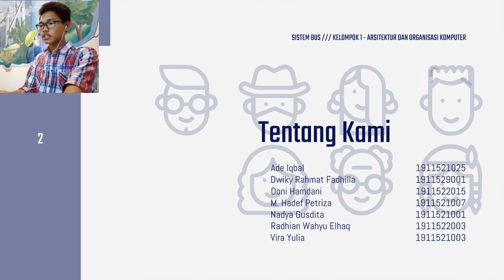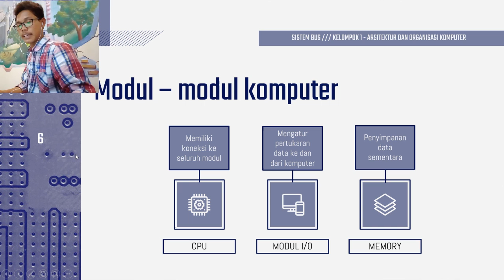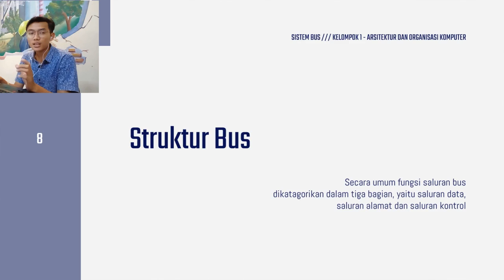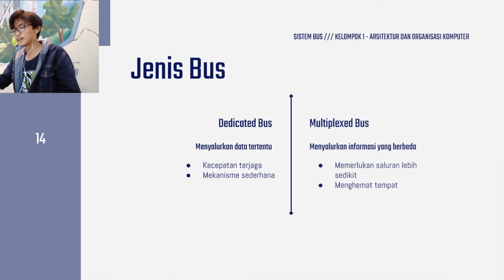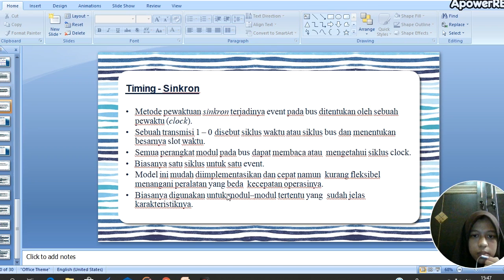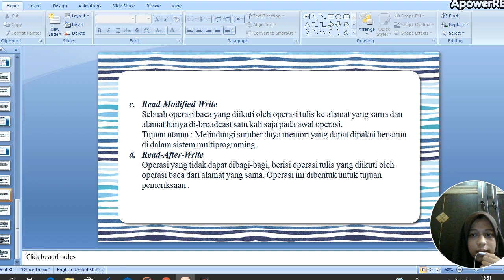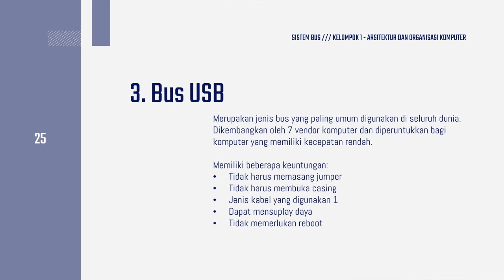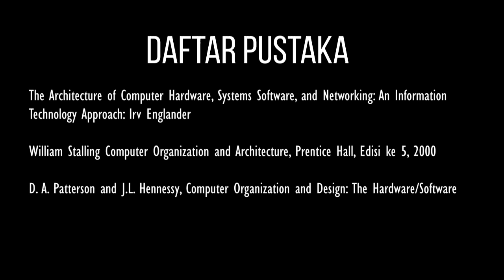Sistem Bus - Arsitektur dan Organisasi Komputer | Kelompok 1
Apa itu sistem bus? Kami dari kelompok satu kelas Arsitektur dan Organisasi Komputer akan berusaha membantumu menjawabnya